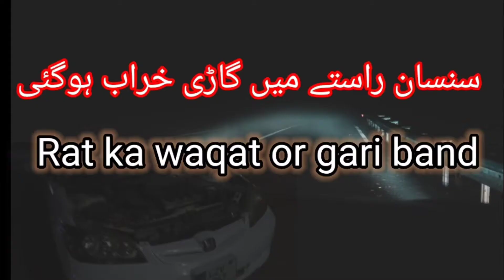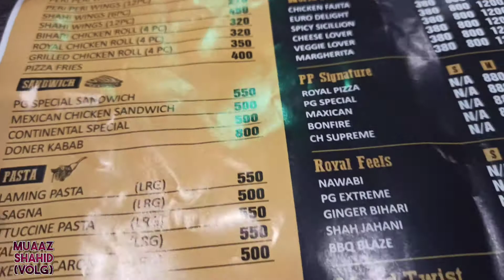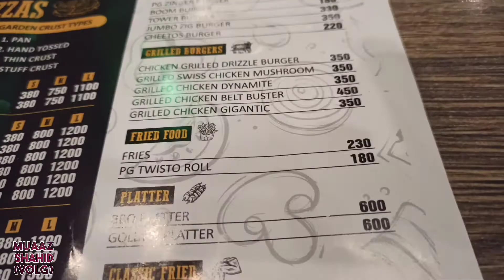Travling vlog pakpattan to sahiwal 2nd part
pakpattan se Sahiwal  bacchon ke sath Safar Ki Dastan pakpattan se bacchon ko Lekar Sahiwal ki taraf nikale Hai Raste Mein gadi kharab ho gai electrician Ko Bulaya aur check karvaya to usne kaha ki aapki Gadi ke andar electric problem hai lihaja aap apne home Wapas Chale jaen hometown Jana Jyada behtar hai Sahiwal Na Jaaye To Hamen Faisla Kiya ki Ham Wapas Pak Patan ki taraf jaenge

Wapas pahunch kar Humne pakpattan Mein hoteling ke liye pazeriya garden pakpattan ka intkhab Kiya aur vahan Gaye Namaz Ada ki aur fast food se pet Puja ki aur ghar ko Wapas a gaye Alhamdulillah se ghar pahunch gaye

bohat maza ayaa

ap ko kesalaga vlog comint kar k bataiye ga

best food best healthy food best food quality food one bite delicious yummy burger Pizza Shawarma

Roti paratha paraathe ke upar singer ki buti ringer paratha Ring Road Kabab Bihari Kabab catch up mayonnaise mayonnaise ke upar chips paratha and Coke Pepsi 7 app bottle one Tasty Bite

daily vlog,
daily vlog aesthetic,
daily vlogger,
daily vlog aesthetic tiktok,
daily vlog bk ghji,
daily vlog bikin kandang burung kecil pakai jaring,
daily vlog bloxburg,
bb daily vlogs,
bengali aunty daily vlog,
bubar jamatia daily vlog,
blackpink daily vlog,
daily vlog canada,
daily vlog creations,
daily vlog devi,
daily vlog diet,
daily vlog di alun alun kota kebumen,
daily vlog dubai,
daily vlog di pagi hari,
daily vlog dari bangun pagi hingga sore,
daily vlog emak memasak sayur asem sambal terasi,
daily vlog emak,
daily vlog editing,
daily vlog europe,
daily vlog earnings,
daily vlog eng sub,
daily vlog first day of school,
daily vlog flight attendant,
daily vlog female,
daily vlog films,
fsw daily vlog,
family daily vlog,
fajar family daily vlog,
fat aunty daily vlog,
french daily vlog,
flying beast daily vlog,